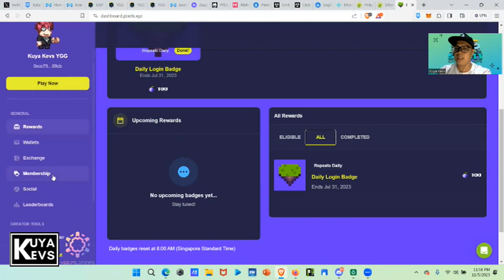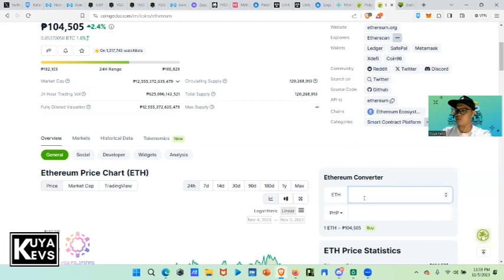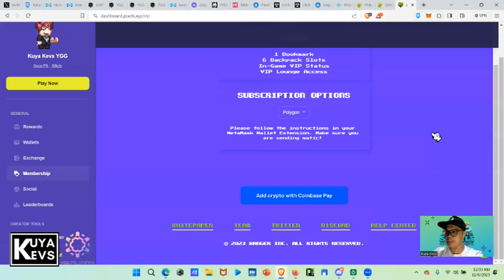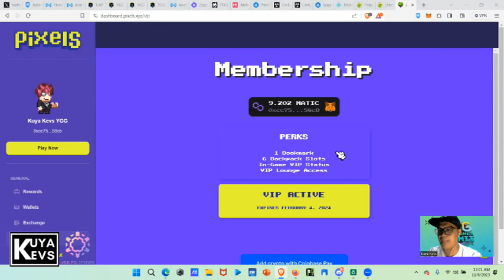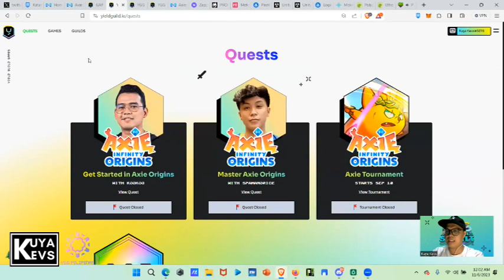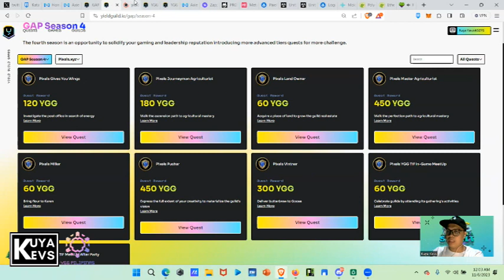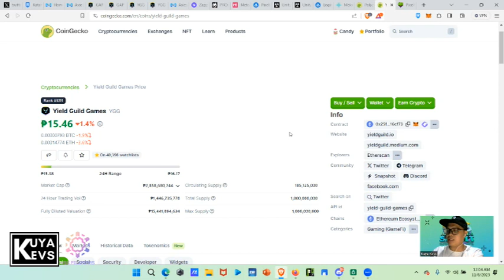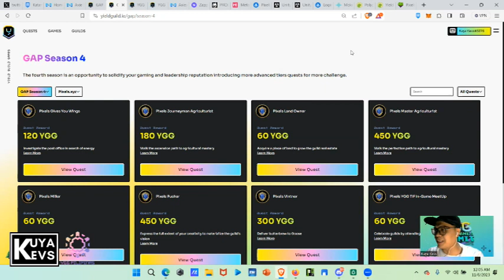PIXELS - HOW TO BE A VIP MEMBER? Step by step guide + Bonus Reward in GAP!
Pixels is a captivating, open-ended world of farming and exploration, built one pixel at a time. Gathering resources, advancing skills, and building relationships while exploring the story and quests woven throughout the Pixels Universe, you’ll be submerged in a mesmerizing blend of managing, creating, and exploring in a world that marries blockchain ownership with your progression and accomplishments.

Guild badge holders can complete achievements and get rewarded in soul bound NFTs and $YGG tokens!